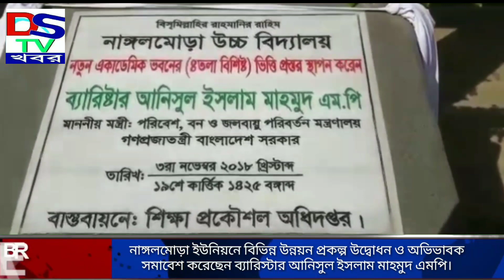নাঙ্গলমোড়া ইউনিয়নে বিভিন্ন উন্নয়ন প্রকল্প উদ্বোধন ও অভিভাবক সমাবেশ করেছেন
নাঙ্গলমোড়া ইউনিয়নে বিভিন্ন উন্নয়ন প্রকল্প উদ্বোধন ও অভিভাবক সমাবেশ করেছেন ব্যারিস্টার আনিসুল ইসলাম মাহমুদ এমপি।

হাটহাজারী থানার অন্তর্গত নাংগলমোড়া ইউনিয়নে পরিবেশ,বন ও জলবায়ু পরিবর্তন মন্ত্রণালয়ের মাননীয় মন্ত্রী ব্যারিস্টার আনিসুল ইসলাম মাহমুদ এমপি গত ০৮ ই নভেম্বর ২০১৮ ইং রোজ বৃহস্পতিবার সকাল ১১ ঘটিকা হতে এলাকার নিম্মোক্ত প্রকল্পগুলো উদ্ভোধন করেন-
# নাঙ্গলমোড়া ফাজিল ডিগ্রী মাদ্রাসার একটি নতুন ভবন উদ্বোধন।
# নাঙ্গলমোড়া ইসলামিয়া সরকারি প্রাথমিক বিদ্যালয়ের নতুন ভবন উদ্বোধন।
# মৌলানা আবদুল করিম সড়ক এবং আমিন মাঝি ও হেদায়েত আলী সড়ক উন্নয়ন কাজের ভিত্তিপ্রস্তর স্থাপন করেন।
# নাঙ্গলমোড়া উচ্চ বিদ্যালয়ের ৪তলা বিশিষ্ট একাডেমীক ভবনের ভিত্তি প্রস্তর স্থাপন।
সব প্রকল্প উদ্বোধন শেষে লায়ন মোঃ নুরুল ইসলাম এর সভাপতিত্বে ও মোঃ মোরশেদ এর সঞ্চালনায় নাংগলমোড়া উচ্চ বিদ্যালয় এর অভিভাবক সমাবেশে প্রধান অতিথি হিসেবে উপস্থিত ছিলেন মাননীয় এমপি ব্যারিস্টার আনিসুল ইসলাম মাহমুদ। বিশেষ অতিথি হিসেবে উপস্থিত ছিলেন- ইউএনও রুহুল আমিন,নাংগলমোড়া ইউপি চেয়ারম্যান মোঃ বাবুল,গুমানমর্দ্দন ইউপি চেয়ারম্যান মোঃ মুজিবুর রহমান, ধলই ইউপি চেয়ারম্যান মোঃ আলমগীর জামান,দাতা সদস্য কুদ্দুস চৌধুরী, শিক্ষানুরাগী মোঃ সেলিম উদ্দীন সহ ইউনিয়নের সকল ইউপি সদস্য ও বিদ্যালয় পরিচালনা কমিটির সকল সদস্যবৃন্দ প্রমুখ।
সভায় বক্তারা শিক্ষার্থী এবং অভিভাবকদের বিভিন্ন দিক-নির্দেশনামূলক বক্তব্য রাখেন।